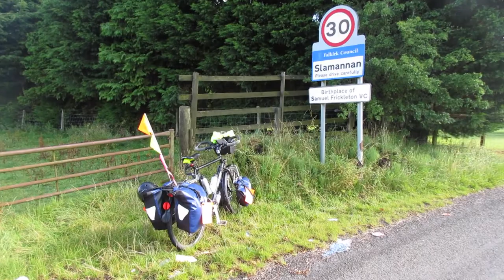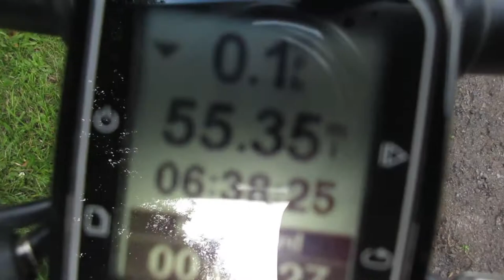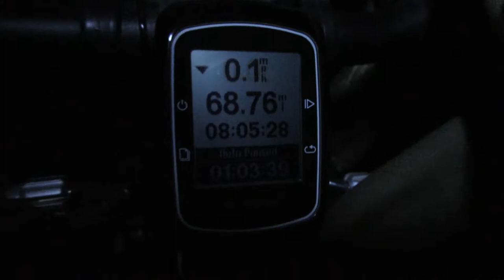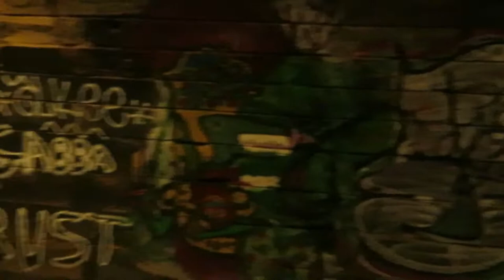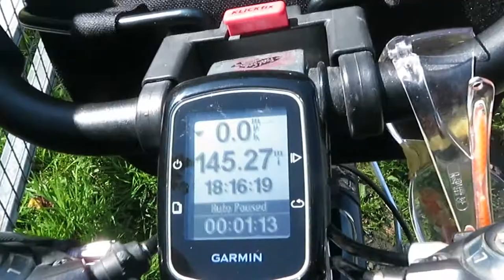bike touring,bike packing,camping by bike,bike trekking,biking holiday,Scotland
a four day bike touring holiday from cumbernauld Glasgow,to Dunbar on Scotland's wonderfull East coast,back along the coast in to the picturesque city of Edinburgh and sadly returning home,the weather was fantastic along with the views,i can't wait to go again    (when i said i was just outside prestonpans i meant longniddry) also i have not yet experienced someone trying to steal my gear or bike while camping,so the alarm is a bit of fun